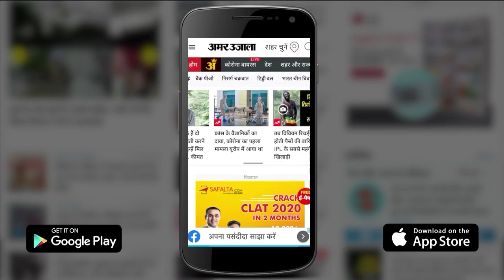Pakistan के नए Army Chief Asim Munir का भारतीय सुरक्षा के साथ ये है कनेक्शन | Shehbaz Sharif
Pakistan new Army Chief: पाकिस्‍तान के प्रधानमंत्री शहबाज शरीफ ने काफी आशंकाओं और अफवाहों के बीच ले. जनरल असीम मुनीर को देश का अगला सेना प्रमुख चुना है। सूचना मंत्री मरियम औरंगजेब की तरफ से ऐलान किया गया है कि पीएम ने अपने पास मौजूद शक्तियों का प्रयोग करते हुए ले. जनरल मुनीर को सेना प्रमुख के तौर पर चुना है...

Pakistan's Prime Minister Shehbaz Sharif took a lot of apprehensions and rumours. General Asim Munir has been chosen as the country's next army chief. It has been announced on behalf of Information Minister Maryam Aurangzeb that the PM should use the powers available with him. General Munir has been selected as the army chief.